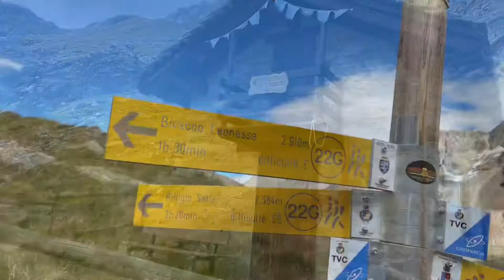Cogne: Rifugio Sella- Casolari Herbetet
Giro ad anello a Cogne, Valle D’Aosta